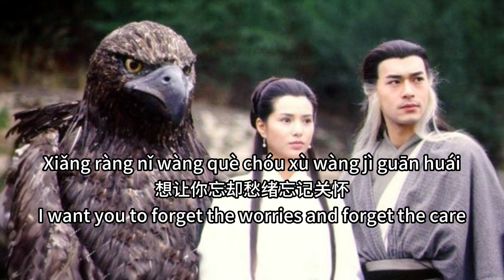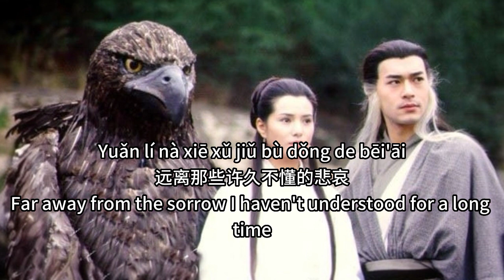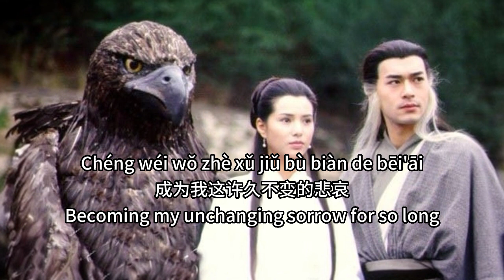【归去来 - 胡兵&希莉娜依】THE RETURN - HU BING&XERINAY / العودة / Chinese, Pinyin, English, Arabic Lyrics